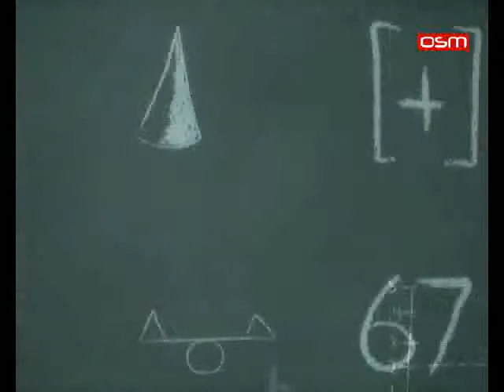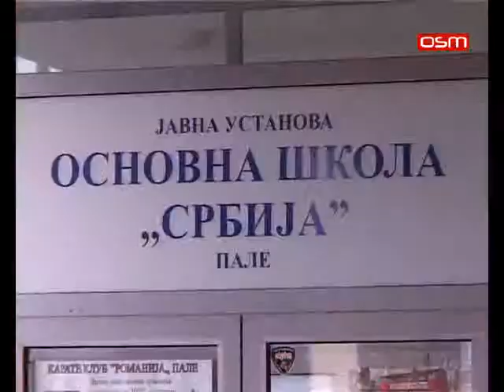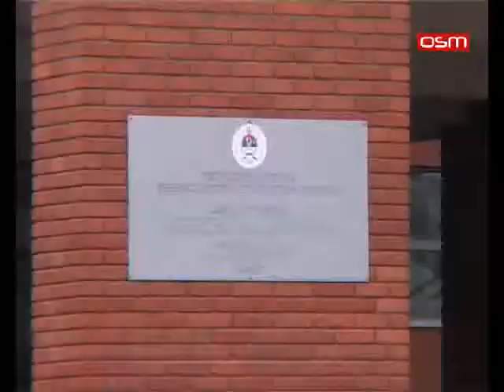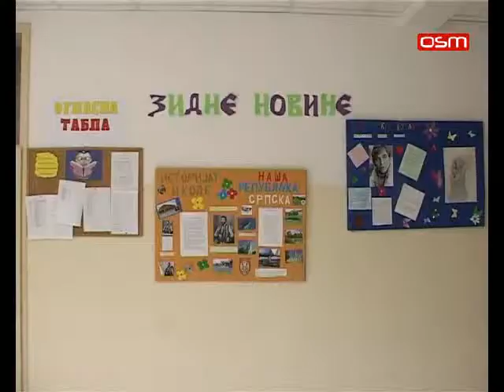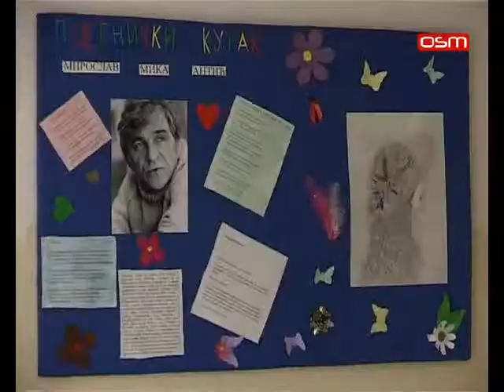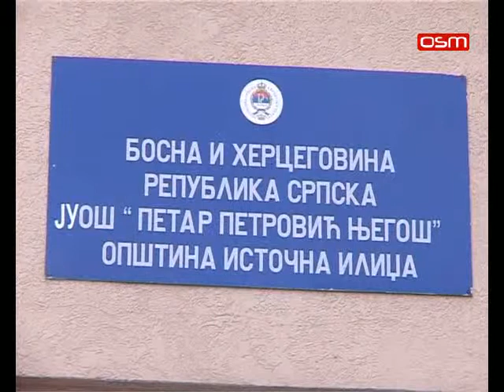OZB Takmicenja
Takmicenja